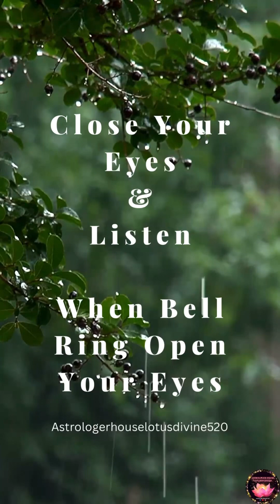Relax & Meditate 🪬india